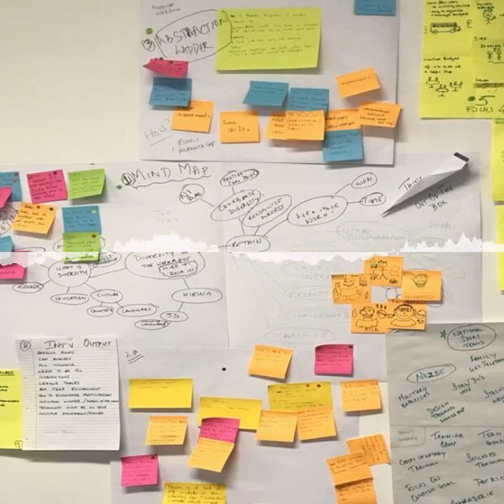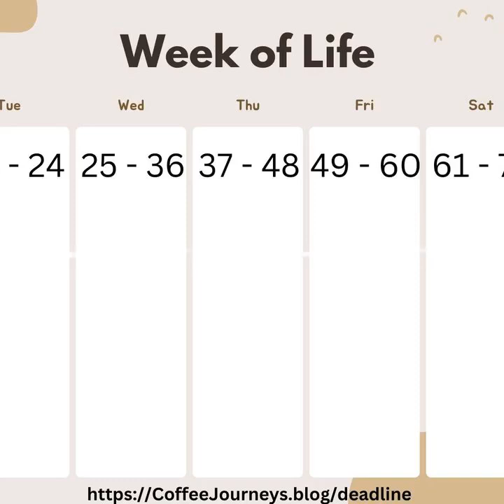Time's True Value: A Leader’s Guide to Intentional Living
In today’s fast-paced world, we often fill our schedules to the brim, forgetting what truly matters. But as leaders, we owe it to ourselves—and those we lead—to pause, reflect, and make intentional choices.

In this episode we dive into the concept of the "real deadline" in our lives and explore why understanding time’s true value is key to becoming a better leader.
We'll walk through a unique life exercise that puts our time into perspective and discuss the powerful Hell Yeah or No framework by Derek Sivers to help guide decision-making.

And, inspired by Stoic philosophy, we’ll talk about Memento Mori—the reminder that our time is finite—and how this realization can lead to a more meaningful, intentional life.

So, grab your coffee, find a quiet spot, and join us as we explore how to lead with purpose and spend our time on what truly matters.

Chapters

00:01:05 -  KPIs Goals And Deadlines
00:02:01 -  More Tasks Less Happiness
00:04:50 -  Calendar Of Life
00:06:59 -  Hell Yeah Or No!
00:08:33 -  Memento Mori
00:09:46 -  What Is Your Real DEADLINE?